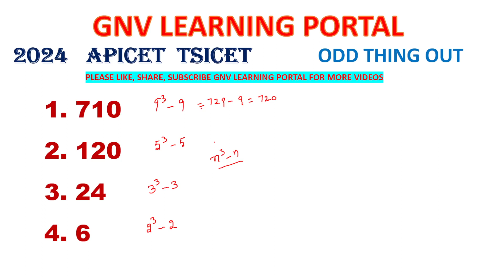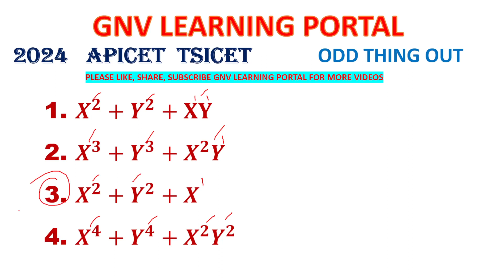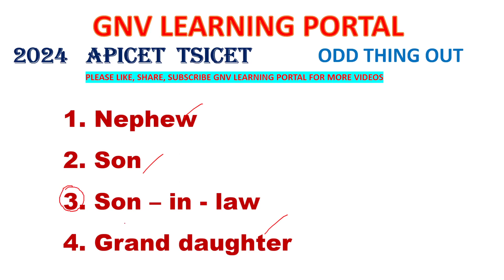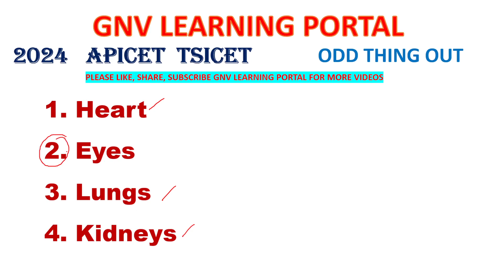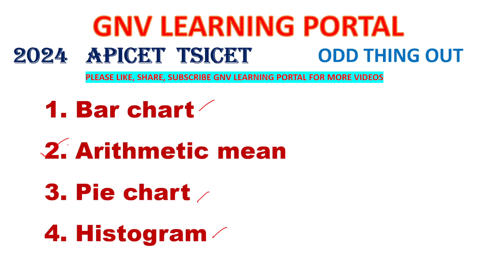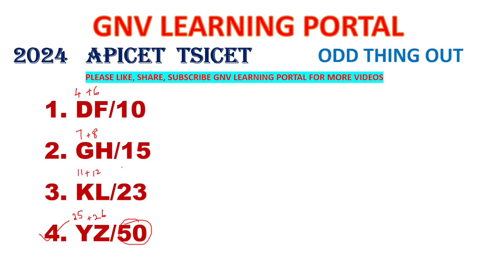ODD THING OUT#ODD MAN OUT#APICET#TSICET#ICET#PROBLEMSOLVING#REASONING